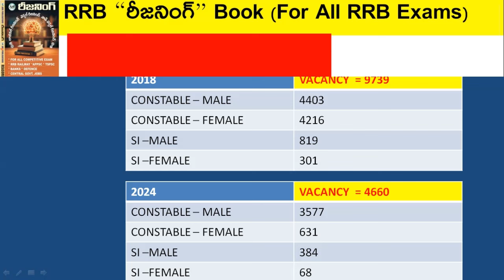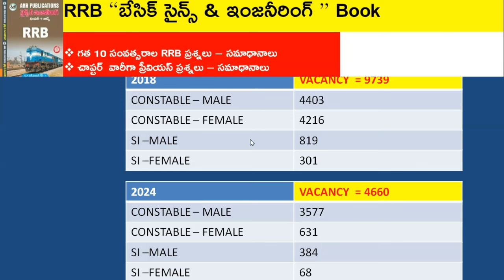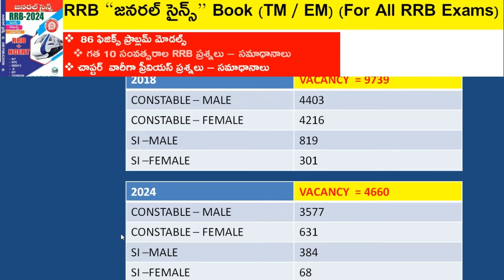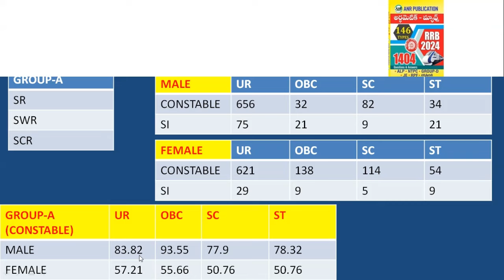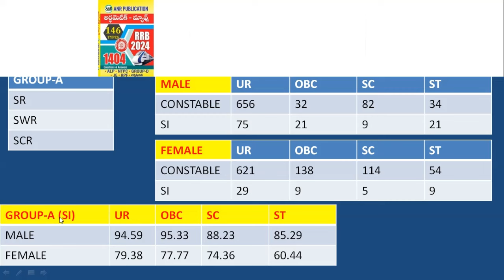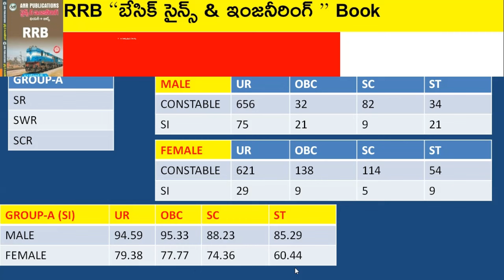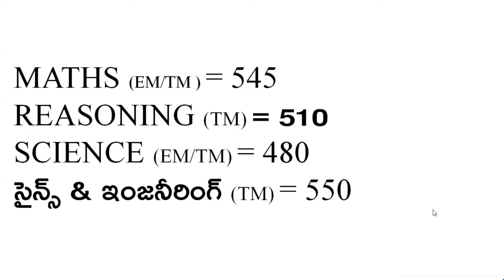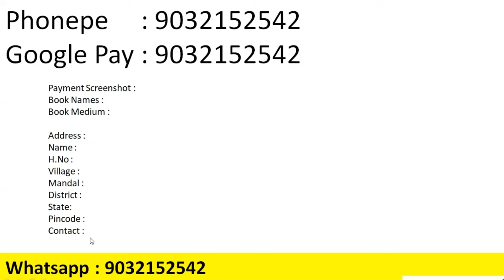RPF CONSTABLE , RPF SI 2018 - 2024 CUT OFF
ANR RRB BOOKs తీసుకోవాలంటే క్రింది వీడియో లింక్ పైన క్లిక్ చేయండి .

కాంబో ఆఫర్స్ :
MATHS + SCIENCE + SCIENCE AND ENGINEERING :